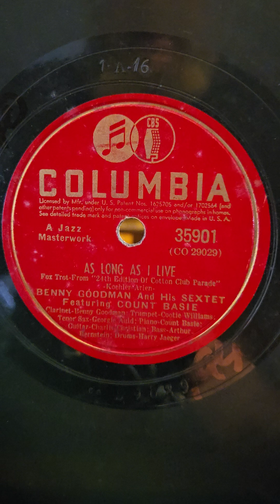As Long As I Live - Benny Goodman his Sextette (Count Basie) Records #35901 1940